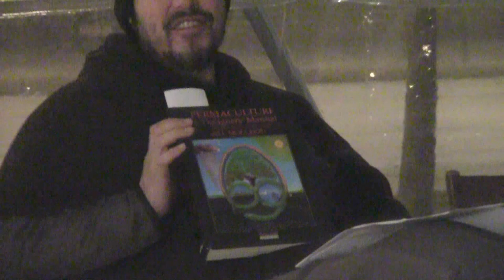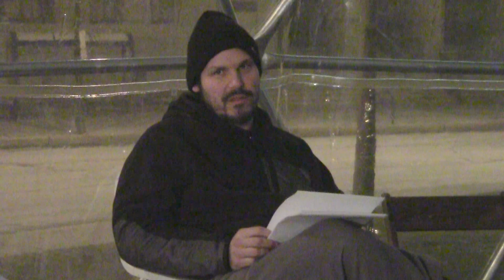Albert Brown - "Permaculture" Teach-In @ Occupy Buffalo (2012-01-18): Part 1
Albert Brown, of Occupy Buffalo, leads a teach-in/discussion at the geodesic meeting dome, entitled, "The Ethics And Principles Of Permaculture," as part of the January 2011 Justice Dialogue Series.

"Permaculture is an approach to designing human settlements and agricultural systems that is modeled on the relationships found in nature. It is based on the ecology of how things interrelate [vague] rather than on the strictly biological concerns that form the foundation of modern agriculture. Permaculture aims to create stable, productive systems that provide for human needs; it's a system of design where each element supports and feeds other elements, ultimately aiming at systems that are virtually self-sustaining and into which humans fit as an integral part."

The book displayed in this clip is "Permaculture: A Designers' Manual" (1988, revised 1996), by BIll Mollison

Statement From Occupy Buffalo

"January 2011 - Justice Dialogue"

"We, the Occupy Buffalo Movement have come together to resist the injustice of the corporate domination of our political institutions.  Toward the end of changing these institutions so they are more responsive to our needs, we invite citizens of various levels of education (from eminent professors to earnest students) to contribute to and benefit from an on-going public discourse on the broad subject of justice.  We believe that the democratic process that the Occupy Movement has adopted carries great moral authority in its openness to all voices, its orientation towards peaceful relations, and its commitment to a pragmatic consensus.  However, our democratic process stands in need of knowledge and a vision of our common well-being.  This justice dialogue is dedicated to sharing our collective knowledge and developing a shared vision of a better future for all of us."

For more information about Occupy Buffalo and the Justice Dialogue series' upcoming schedule, please visit:

Upcoming Justice Dialogue Talks as of January 24, 2012:

Heron Simmonds-Price: "Ripping Up the Racial Contract: On Charles Mills and Critical Race Theory in Philosophy" -- Wednesday, January 25, 2012 (5:30 -- 7 p.m.)

Roxanne Amico: "Ecological Collapse! Time Short, Stakes High" -- Saturday, January 28, 2012 (4:00 -- 5:30 p.m.)

All talks are at Niagara Square.  Go to the Geodesic Dome in the event of inclement weather.